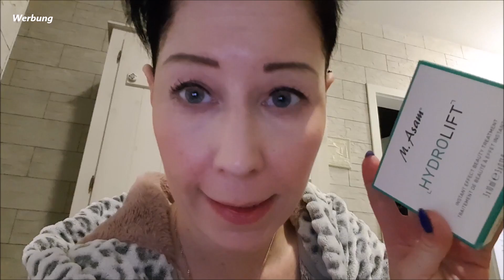A simple Vlog | Was mich so bewegt |Schlafstörungen "on fleek" | Insomnie und anderes | codo80Berlin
WERBUNG
Video wird eventuell mit dem Wort "Werbung" gekennzeichnet, wegen Markennennung! Keine bezahlte Werbung!

UPLOADS:
ASMR am Montag, Mittwoch und Freitag um 19:00 Uhr

Beauty, Vlogs und mehr am Mittwoch um 9:00 Uhr

Let's Play nach Lust und Laune (keine festen Uploads)

Hello world!
Welcome back!

Vielen Dank, daß Du mir ein wenig Zeit Deines Tages schenkst,
um Dir dieses Video anzusehen! 💗

A simple Vlog | Was mich so bewegt | Insomnie und anderes | codo80Berlin

Avatar by "Lia Hydropi"
Thank you very much!!!

Rechte, Pflichten und
Equipment in der Kanalinfo!

E - Mail (nicht für smalltalk^^)